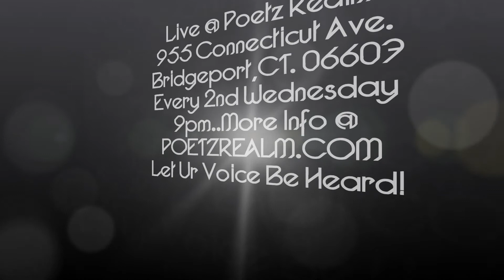Baub Bidon @ Poetz Realm - God Is The DJ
Baub Bidon - God Is The DJ
Live @ Poetz Realm
Every 2nd Wednesday
9pm..More Info @
POETZREALM.COM